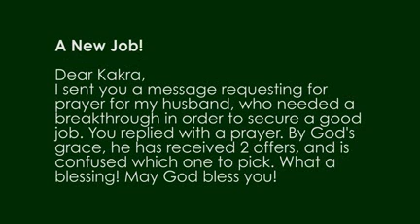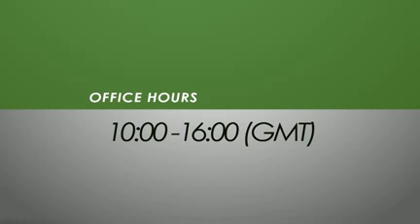Financial Mistakes - Mark & Avoid - Sermon 10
Recognize how the company you keep can affect your financial state in this life transforming message